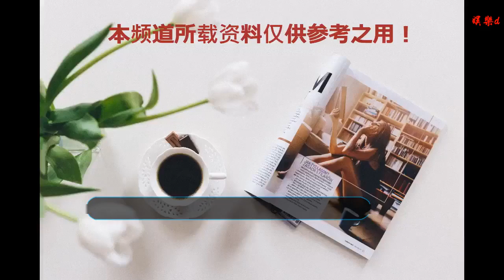羅大佑巡演武漢跨年 再迎重磅嘉賓李壽全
谢谢！

      原標題：羅大佑巡演武漢跨年 再迎重磅嘉賓李壽全

在家守著電腦、電視倒計時？還是一覺睡進2019？覺什么時候都可以睡，電視什么時候都可以看，但是跨年夜可是一年就這么一次啊！你就不想和心愛的人一起去看場演唱會，在木吉他的舒緩音符里深情相擁？你就不想和小伙伴一起在電吉他的轟鳴中迎接新年的第一秒？
12月31日晚，羅大佑“當年離家的年輕人--青春無悔追夢版”將在光谷國際網球中心舉行，李壽全作為特邀嘉賓將會驚喜亮相現場，并且與羅大佑在武漢同臺飆歌，別猶豫了，趕緊登陸永樂票務官網或下載永樂票務APP進行購票吧！
重磅嘉賓李壽全今日曝光 經典重現打造試聽盛宴
人們知道蘇芮、王杰、潘越云、王力宏、張懸……但未必知道這些響當當的名字都與一個名字息息相關。多數時候，李壽全的名字都印在唱片封套不起眼的位置上。他是華語樂壇最頂級制作人，一手挖掘了王杰、王力宏等不同世代天王，同時也是《張三的歌》的原唱者、《一樣的月光》的曲作者。他經手的經典專輯不計其數，臺灣百佳流行樂唱片名單中，他制作的《搭錯車》排名第二，此外潘越云的《天天天藍》和李建復的《龍的傳人》也都在前十，1985年，李壽全和羅大佑在錄音室錄制了我們耳熟能詳的不朽經典《明天會更好》，這首歌曾唱遍了全中國，幾乎成為了校園里必唱的曲目。這一次，在武漢的跨年夜，羅大佑“當年離家的年輕人--青春無悔追夢版”巡演上你將會看到這位華語樂壇的幕后金牌制作人走上臺前，向我們展示著音樂匠人的現場魅力。現場會給我們帶來哪些曲目呢？是否會與羅大佑合唱那首經典的《明天會更好》？留著謎底讓我們一起在跨年夜揭開吧！
巡演升級南京震撼開唱 帶來驚喜感動萬人
前幾日萬眾期待的羅大佑“當年離家的年輕人--青春無悔追夢版”在南京熱血開唱，不僅僅全場爆滿，更是有近200萬的歌迷朋友在騰訊視頻觀看直播感受著羅大佑的音樂魅力。無論是現場觀眾還是網絡觀眾，都被64歲羅大佑帶來的音樂能量所震撼。作為“當年離家的年輕人”的升級版——青春無悔追夢版，這一次羅大佑帶給我們太多的驚喜與感動。
變幻莫測的激光燈不僅奪目絢麗，更隨著歌曲的節奏將現場推向一波又一波高潮；舞臺更是暗藏“機關”，炫目的矩形燈光裝置，跟隨者歌曲變換著各種造型，傳遞著搖滾的力量。無論是燈光、舞美還是曲目編排，都為現場觀眾帶來了一場充滿熱血激情的視聽盛宴。
羅大佑的音樂是歷經著幾代人的青春、伴隨著幾代人成長的不朽經典，南京巡演恰逢在騰訊視頻的網絡直播，更是受到了數百萬網友的在線追捧。70后感慨著“羅大佑是一生無悔的精神支柱”；80后高呼著“這是一代光陰的故事里最永恒的旋律”；90后淚目道“一天又一天，一年又一年，永遠回不去的童年”；00后感慨著“神奇的洗腦旋律、燃炸全場的舞臺效果”.
現場不僅僅有歌迷朋友全場舉著羅大佑的素描頭像，一曲《童年》更是引得萬人合唱紛紛抹淚。是啊，只有來到現場，你才會明白為什么高曉松老狼會在羅大佑演唱會上抱頭痛哭。網友們更是紛紛相約“要去武漢看現場”，流行文化具有時效性，再受歡迎的歌手也有謝幕的那一天，慢慢被人淡忘。而當我們回顧歷史時，不自覺間發現，羅大佑的名字卻伴隨著幾代人的共同回憶，老少咸宜。沒錯，這就是一位64歲音樂職人的音樂魅力！
南京演唱會在結束時羅大佑向南京深情表白 “這是2018我們重聚江南的一場赤字之夢。”而12月31日，羅大佑“當年離家的年輕人--青春無悔追夢版”巡演即將抵達武漢，在這個被無數文人墨客揮毫賦詩的城市，羅大佑又將用他的文人情懷為大家帶來一場怎樣的音樂盛宴？留下怎樣的對白與感悟呢？2018年的最后一天，讓我們一起相約武漢，用這城市的歷史，記取你的笑容。
當然，不能來到現場的朋友們也可以移步12月31日晚上20:00的CCTV-1、CCTV-3、CCTV-15頻道，在中央電視臺“啟航2019-中國音樂盛典”跨年晚會上感受一份羅大佑的音樂魅力！
2018羅大佑“當年離家的年輕人--青春無悔追夢版”
巡回演唱會
武漢站
演出時間：2018年12月31日 19:00
演出地點：光谷國際網球中心
演出票價：1280/980/680/380